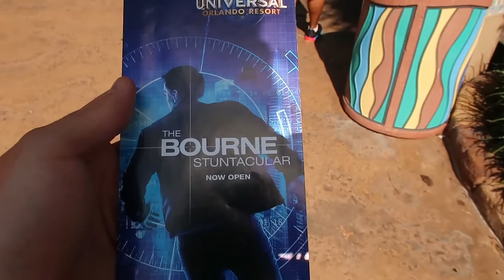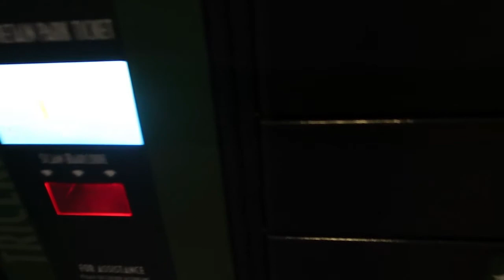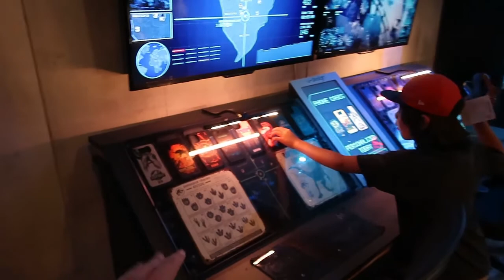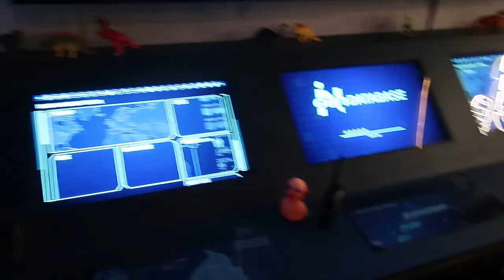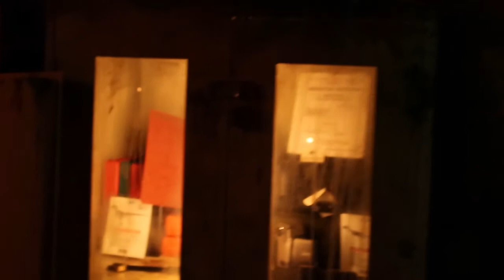First day of No Masks at Universal Orlando + visiting popup Jurrasic Park Shop!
[About us]
This is Parkineer. We travel the world visiting theme parks and other attraction spots to bring you the coolest videos. Southern California is probably where you will see most of our videos focus around (Knott's Berry Farm, Universal Studios, Disneyland, Seaworld San Diego, Legoland). We're also often at Orlando(probably 4 times a year). We have a ton of amazing content including 360 videos, vlogs, pov's, shows, and we even make our own concept art just for fun! If you want to see the world and what theme parks it has, you came to the right place!